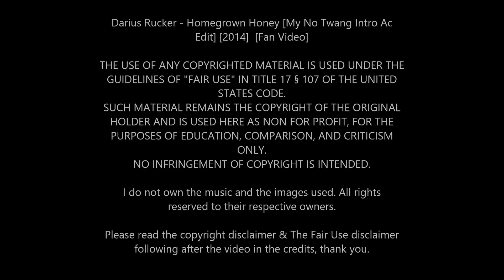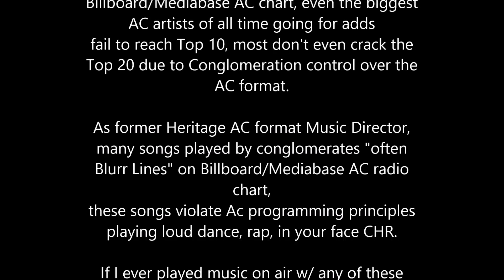Darius Rucker - Homegrown Honey [My No Twang Intro Ac Edit] [2014] Lyrics Fan Video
Darius Rucker - Homegrown Honey [My No Twang Intro Ac Edit] [2014]  [Fan Video] Lyrics

SUCH MATERIAL REMAINS THE COPYRIGHT OF THE ORIGINAL HOLDER AND IS USED HERE AS NON FOR PROFIT, FOR THE PURPOSES OF EDUCATION, COMPARISON, AND CRITICISM ONLY.

wish it to be removed. I will do so promptly. Without the need of involving youtube. Thank you.

In ‘Homegrown Honey,’ Darius Rucker eases off
the emotional throttle for another feel-good melody.

“Infectious” is how one could describe the singer’s biggest hits,
and this new single from an upcoming new album lives up to expectations.  Charles Kelley of Lady Antebellum and Nathan
Chapman helped Rucker write the song about a
country fish out of water that’s turning heads.

There’s a bit more electric guitar on ‘Homegrown Honey’
than fans are used to, or perhaps it’s just being used as central instrument for the first time.
Overall, this track is consistent with what Rucker has released since debuting as a full-time country artist in 2008.

His vocals stand out above all other instruments, stamping an
undeniable signature on this country cut.Why Fans Will Love It: The upbeat nature of this song recalls many of Rucker’s biggest hits. ‘Homegrown Honey’ describes a beauty many country fans know well.

Our Comments "Homegrown Honey" has Heritage style Hootie & The Blowfish, makes song great, we didn't like start of song, we edited it. Rest of song shines, and is a perfect Ac fit!

Darius Rucker - Homegrown Honey on September 2014 t Adult Contemporary Adds playlist.

at The Adult Contemporary Music Channel we feature the latest and greatest AC stars of all time who have current hits out there.
No where on youtube will you find same.
 wanna know what's new & now in AC music?

The Adult Contemporary Music Channel Exclusive Videos

Sitting at a bar in New York City  Everybody here looking New York pretty   But you're the kinda girl that's got that something
Dancing to the groove like it just ain't nothing
They ain't never seen nothing quite like you
Long stem legs in your cowboy boots
Throwing back whiskey straight, no water
Girl there ain't nothing hotter

Ooh, I dig the way that you move You shake it down to your roots
I did your momma teach you how to do that thing you do
Yeah, nothing sweeter than wild
I'll take a sip of that smile
I'll bet the boys at home can't leave you alone
You little homegrown honey, honey, honey You're so money, money, money  You got a country road Carolina soul
Baby you're just so homegrown

Trying to think of something cool to say Turned around and saw you walking my way  Pulled me on the floor saying "Son it's on"
And we were dancing all night long To a sweet old Alabama song

Ooh, I [Repeat]

Baby, baby, baby You're driving me crazy, crazy, crazy
I'm a long way away from where I'm from  But baby you feel like home

Ooh, I [Repeat]

honey, honey, honey
You're so money, money, money
You got a country road Carolina soul
Baby you're just so homegrown  [2x]